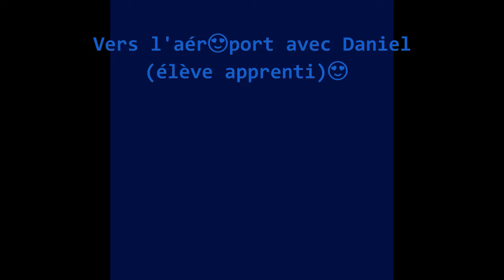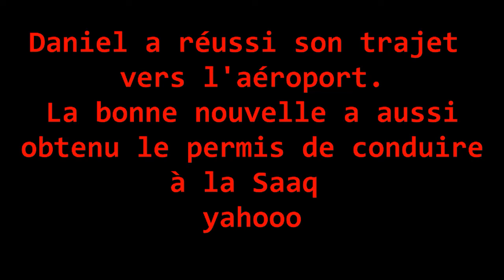Vers L'aéroport de Montréal. CONDUITE COMMENTÉE. Astuces et Conseils.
1-Respecter les distances minimales de sécurité entre deux véhicules ;
2-Respecter les limitations de vitesse ;
3-Ne pas conduire en ayant bu ou consommer des stupéfiants...

TRÈS IMPORTANT : Cette vidéo  n'est pas destinée à remplacer vos cours officiels de conduite. c'est  juste un outil de révision et de rafraîchissement.

Comment calculer la distance sécuritaire entre deux voitures sur l'autoroute?.
Laissez un espace suffisant entre votre véhicule et le véhicule que vous suivez pour arrêter en toute sécurité si l’autre véhicule devant freine brusquement. généralement  la distance sécuritaire, c'est 2 secondes dans les conditions normales et 3 à 4 secondes dans les conditions difficiles (neige, pluie..).
Dans cette vidéo un bon exemple  pour pratiquer entrer et sortie sécuritaire sur l'Autoroute..
Pour une remarque, suggestion OU PRENDRE RENDEZ VOUS,
contacter moi au : 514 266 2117.